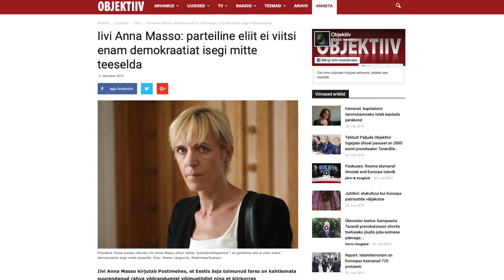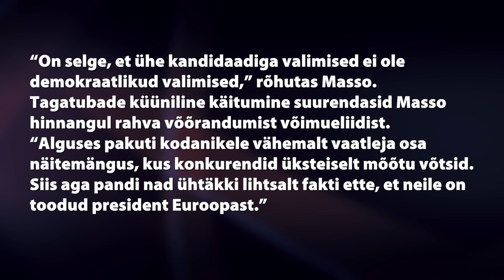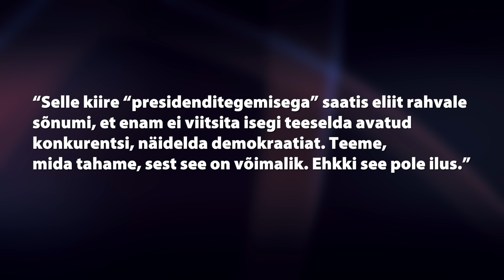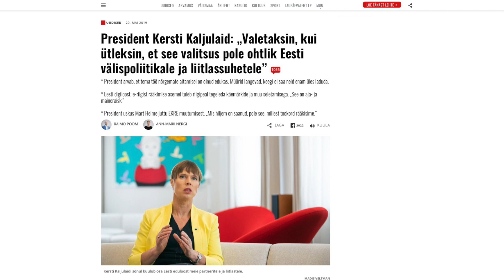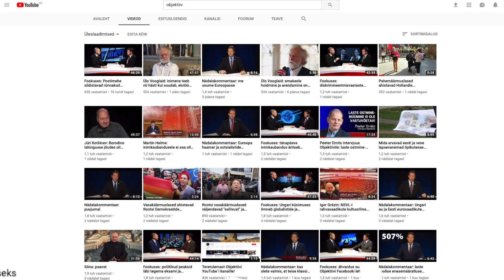Nädalakommentaar: Kersti Kaljulaid – kriisipresident ja presidendi institutsiooni kriis